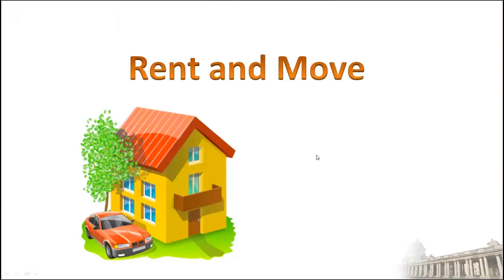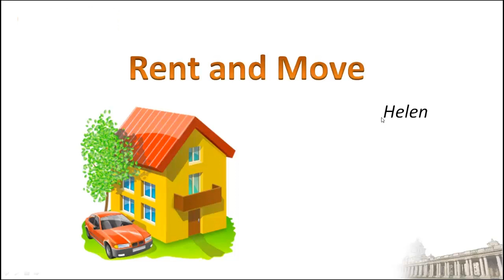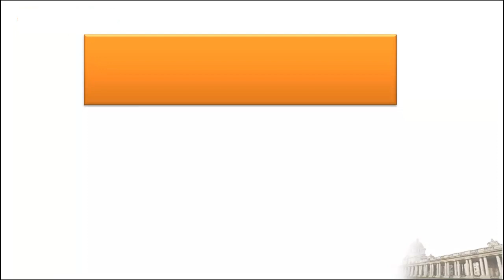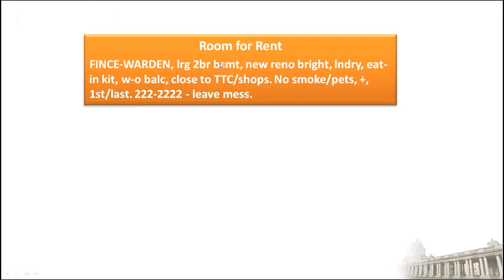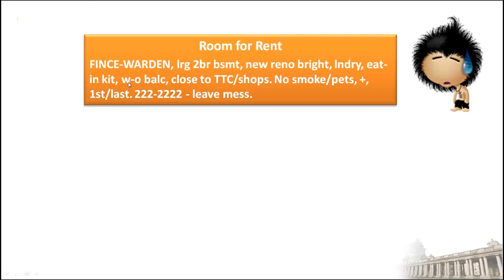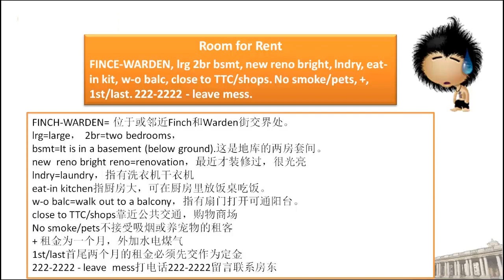英语—主题：租房常用的英语表达A。 | 英语教学 | 实用英语 | 英语自学 | 免费学英语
本课程大纲：
1、租房流程概述。
2、如何读懂英文租房广告。
3、房屋类型的常用英语表达。
4、房屋各类配套设施的常用英语词汇。
5、与房东交涉租房的常用英语表达。
6、在国外租房签约的各类注意事项以及相关英语表达。
7、询问租房信息的实用英语表达。
8、合租的常用英语词汇句型。
9、找房屋中介、看房、签租房合同等各类情景对话模拟。

教师介绍－Helen老师:
大学四六级英语主讲，暨南大学英语专业研究生毕业。学生时期多次参加英语演讲比赛、征文比赛、校园活动演出、:英语播音并获奖无数。毕业后任职于高校，在英语教学方面有着非常丰富的教学经验,发音地道，讲课条理清晰，目标明确.授课风趣幽默，注重将兴趣和实用贯穿始终，让同学们感受到学习英语其实既简单又有趣，擅于帮助大家了解怎么样将学习英语、考试、日常运用紧密结合起来，深得学员们的喜爱。

擅长课程:大学四六级、商务英语教程、高级囗语、新概念英语